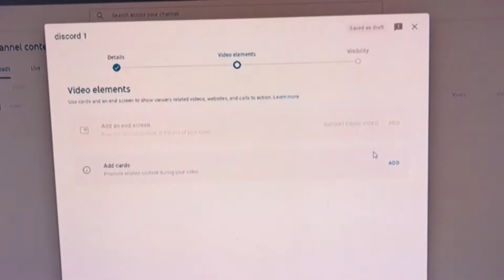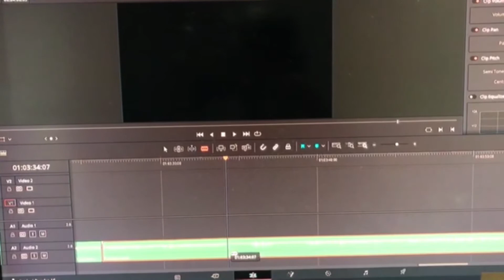The State of Youtubers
In todays among us call of duty cold war call of duty modern warfare warzone pewdiepie funny video we tackle why there are no content creators.